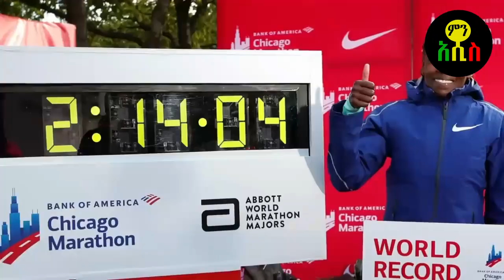ከቆሻሻ ተስርቶ በኢትዮጵያዊ የነገሰው አስማተኛው ጫማ! ዓለምን አፋጀ!